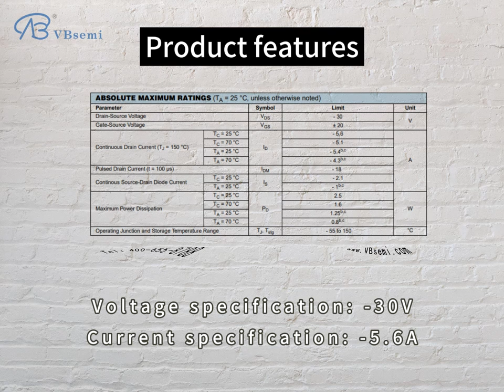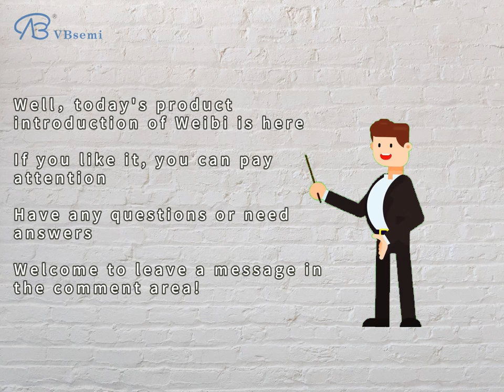TM3401FN-VB is a SOT23 package P-Channel field effect MOS tube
"VBsemi TM3401FN-VB is a P-Channel trench MOSFET. The following are detailed parameter descriptions and application introductions:

- **Voltage specification:** -30V
- **Current specification:** -5.6A
- **On-resistance (RDS(ON)):** 47mΩ @ VGS=10V, VGS=20V
- **Threshold voltage (Vth):** -1V

**Package:** SOT23

**Application introduction:**
TM3401FN-VB is a P-Channel MOSFET suitable for low-voltage applications. Its low on-resistance and high current characteristics make it widely used in a variety of electronic devices.

**Main features:**
1. **Low on-resistance:** RDS(ON) is only 47mΩ, which effectively reduces the power consumption when turned on.
2. **Wide voltage range:** The voltage specification of -30V makes it suitable for various low-voltage circuits.
3. **High current capability:** The current specification of -5.6A enables it to drive high-power loads.

**Application areas:**
1. **Power management:** Used in power management modules such as battery management and DC-DC converters.
2. **Motor drive:** Can be used in the drive circuit of small motors.
3. **LED lighting:** Plays the role of switching and regulation in the LED lighting control circuit.

**Module application:**
1. **Power module:** Can be integrated into various power modules to improve efficiency and performance.
2. **Motor drive module:** Drive control module for small motors.
3. **LED control module:** Used for dimming and switching control in LED lighting systems.

Overall, the TM3401FN-VB is suitable for low-voltage, high-current applications that require P-Channel MOSFETs, such as power management, motor drive, and LED lighting."